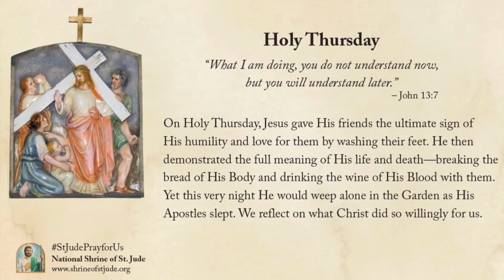Holy Week Meditations - March 28, 2024: Holy Thursday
Holy Week is a week focused on the strength and the light of God’s redemptive love. We follow Jesus in His suffering on the Way of the Cross and in His triumph as Easter dawns, and we renew our love and gratitude that He was raised to new life.

"What I am doing, you do not understand now, but you will understand later.” — John 13:7

On Holy Thursday, Jesus gave His friends the ultimate sign of His humility and love for them by washing their feet. He then demonstrated the full meaning of His life and death—breaking the bread of His Body and drinking the wine of His Blood with them. Yet this very night He would weep alone in the Garden as His Apostles slept. We reflect on what Christ did so willingly for us.